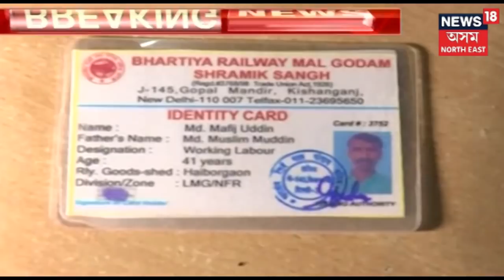Prime Issues | News Of The Hour | 22nd May, 2019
Watch latest news in prime issues Assam.